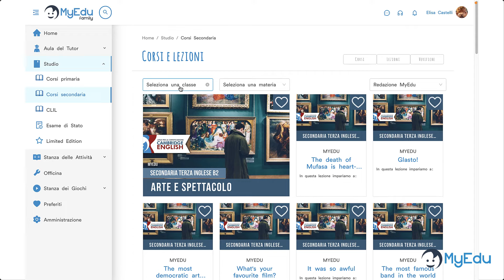MyEdu - Aiuto per i compiti e supporto nello studio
Su MyEdu trovi migliaia di risorse digitali su tutte le materie e per tutti gli anni della scuola dell'obbligo.

- AIUTO PER I COMPITI
- SUPPORTO PER LO STUDIO
- ESERCIZI INTERATTIVI
- VIDEOLEZIONI
- MAPPE CONCETTUALI
- CORSI DI LINGUE
- GIOCHI EDUCATIVI
-TEAM DI TUTOR ONLINE SEMPRE A DISPOSIZIONE

Con MyEdu l'apprendimento diventa una bella avventura!
myedu.it